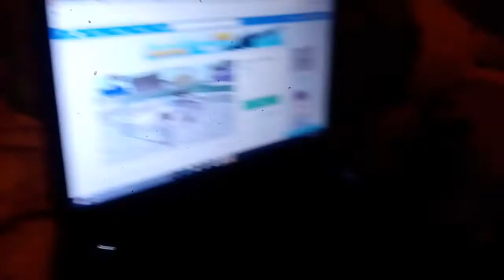Opening a plush facehugger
Yay I got a facehugger